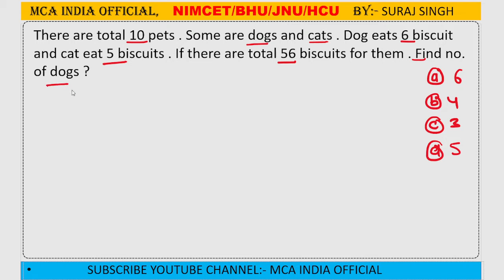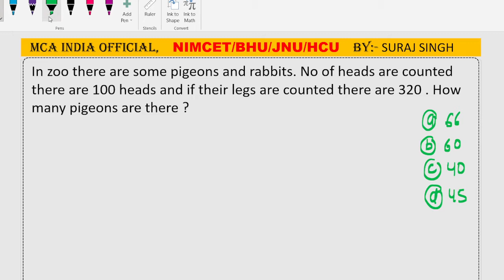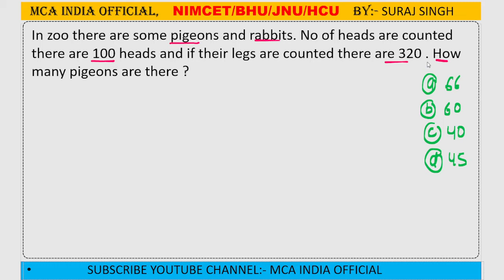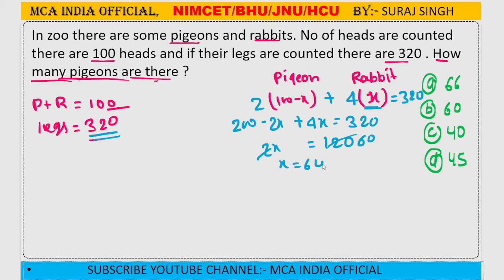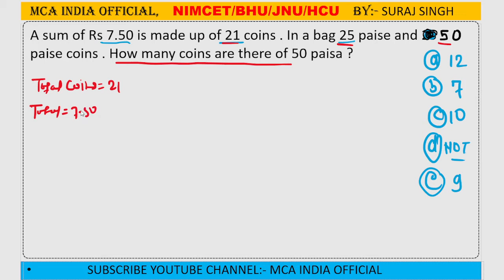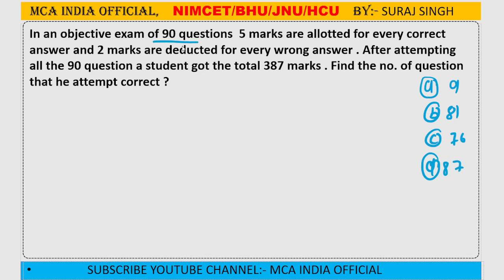MIXTURE and ALLIGATION | NIMCET/CUCET/MAH-CET| MCA EXAM | MIXTURE AND ALLIGATION TRICKS